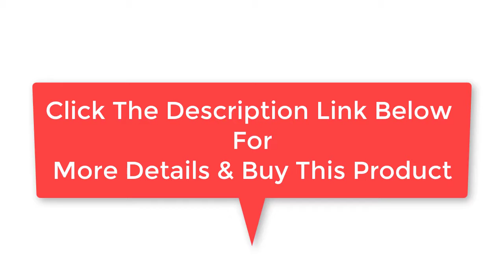Fenty Beauty | Shimmer Skinstick Highlighter Power | 12 Colors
Fenty Beauty | Shimmer Skinstick Highlighter Power  | 12 Colors buy on aliexpress.

Item specifics

    Brand Name: EWT
    Type: Makeup Set
    Model Number: 12pcs
    Ingredient: Fenty Beauty
    NET WT: 3.5g
    Quantity: 12pcs